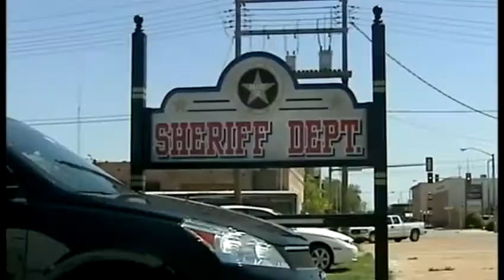Man accused of threatening 2 kill Grady County judge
Death threats made against at least one Grady County judge, a prosecutor and police officers -- and now a man has been arrested in connection with them.